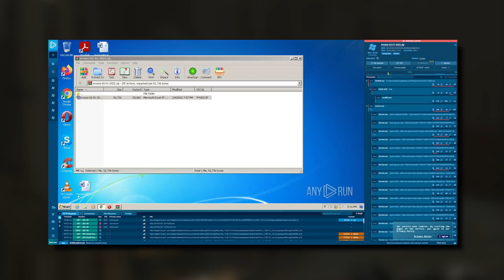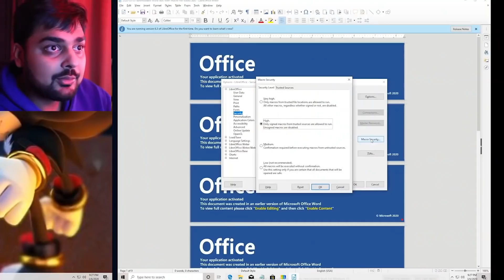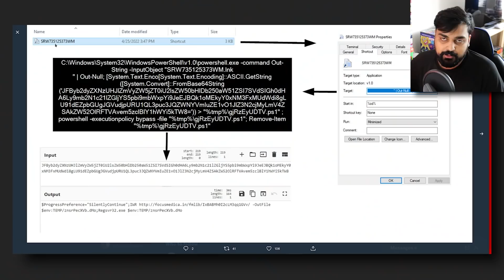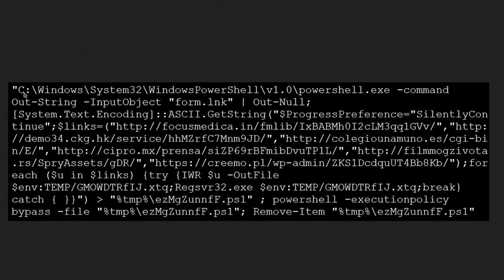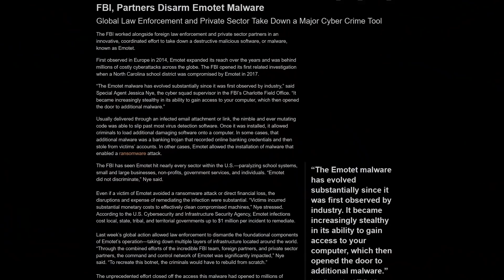The World's Most Dangerous Malware Is Back...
Hello guys and gals, it's me Mutahar again! This time we cover the resurgence of "Emotet", the malware from the last decade that was dubbed to be highly dangerous for it's means of infection and the ability to turn it into a service that allowed numerous groups to use it for unsavory reasons. It's back and alive and here's how you can keep your systems safe from it.